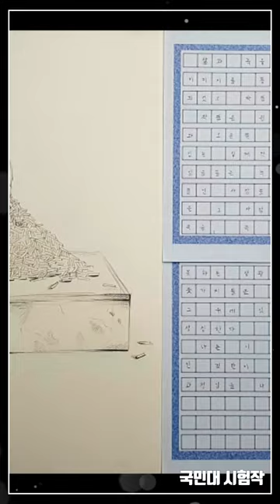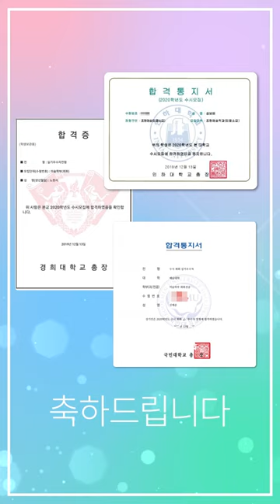순수회화 앤섬 2020 동덕여대/단국대/경희대/국민대/ 수시 합격생 합격재현작!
ost by Reynah